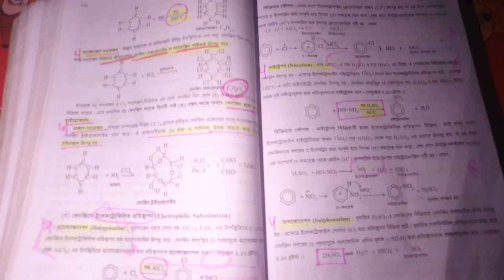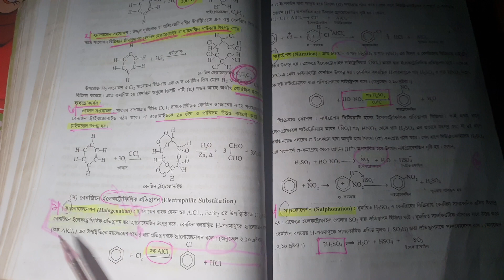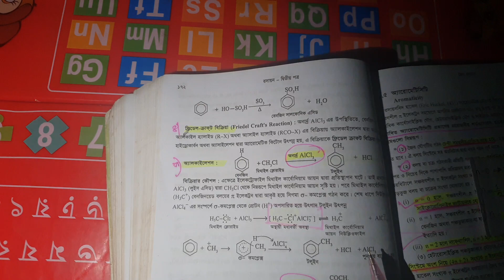মেডিকেল প্রিপারেশন এর পোলাপান জৈব যৌগ যেভাবে পড়ে | জাস্ট ফর ফান | অভিনয়ে ডা. ফাহাদ